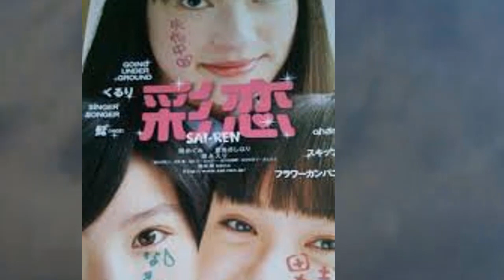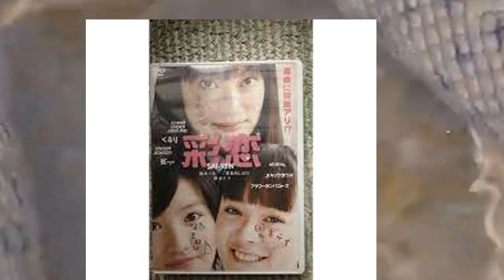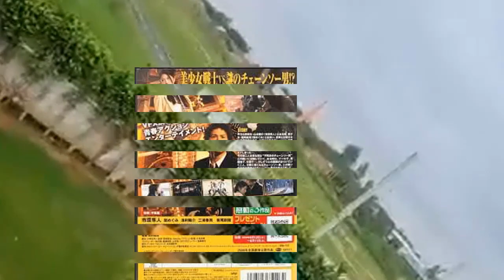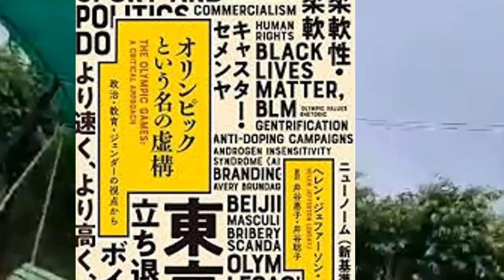関めぐみの現在！今現在がヤバすぎると話題に！